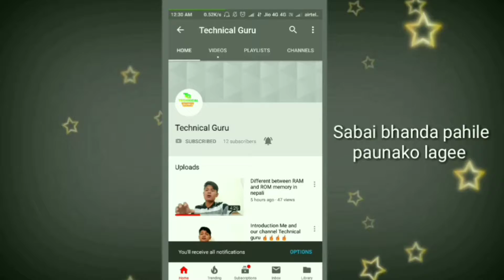What is Dual Pixel technology and How it's work explain in details🔥🔥🔥🔥🤝👍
Namaste sathi haru :

‌Maile yo video ma maile Dual Pixel technology ko barema vanne ko xu ... Jasma yasle one camera setup ma kasari kam garx vanerw vanne kosis gareko xu ...asha x hjr harulaii video man parne x vanerw man pare like, share ani channel laii pani subscribe garnu hola ... kinaki moh daily yastaii video liyarw yas channel ma aayako hunxu..
‌Dhannewad
‌Jaya Nepal

About:- Technical Guruπ is a YouTube channel, Where you will find technological videos in Nepali, New video is Posted Everyday :)